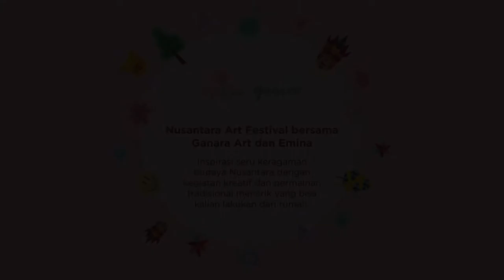NAF 2020 (ke-18, 20 Juni 2020) – Video Tutorial Kegiatan - Ikat Kepala Khas Papua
Mari membuat ikat kepala khas Papua dari benda-benda sekitar untuk membantu merapikan mahkotamu!

Bukan sekedar hiasan biasa, dengan ikat kepala di wilayah Papua terutama Suku Asmat, sebuah ikat kepala dapat menunjukkan kehormatan dalam kehidupan sosial wilayah Papua. Bentuk ikat kepala ini menyerupai mahkota yang dianyam dari pucuk daun sagu. Bahan-bahan ikat kepala ini pun alami pula untuk menunjukkan simbol akan kekuatan alam dan penghormatan kepada roh nenek moyang, sehingga diyakini setiap aspek alam yang menempel di tubuh akan berpengaruh besar terhadap kehidupan kita yang beriringan dengan alam.

Peralatan yang dibutuhkan:
- Kardus
- Biji-bjian
- Perekat (lem)
- Bulu (opsional)
- Tali / pita
- Gunting / pisau cutter

Selamat mencoba!